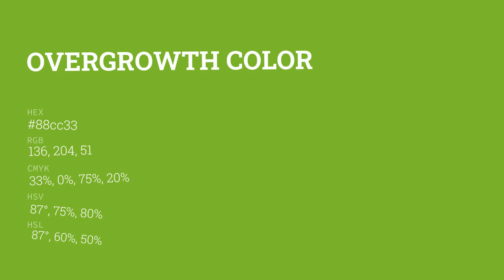Overgrowth color 88cc33 hex color - Green color - Cool color 88cc33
What color is Overgrowth ? 88cc33 hex color - Green color - Cool color 88cc33

Hex 88cc33 Color Code is also known as Overgrowth color.